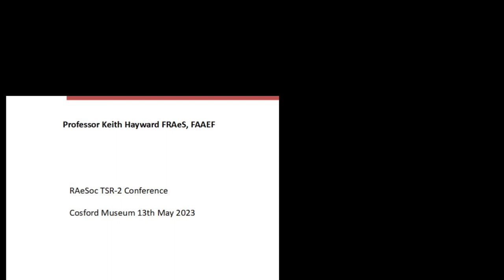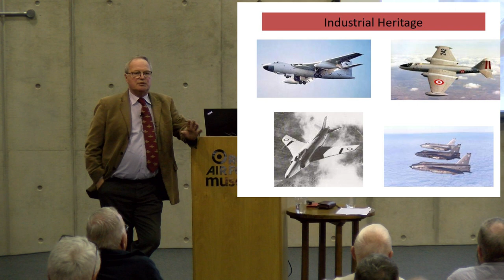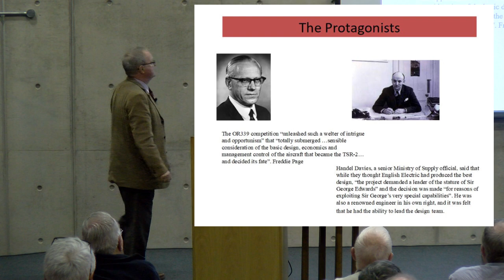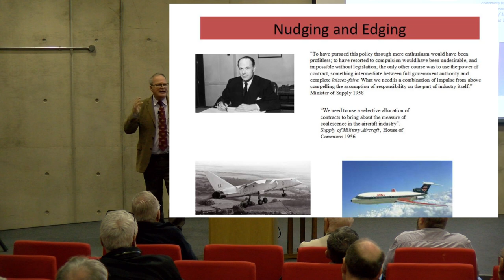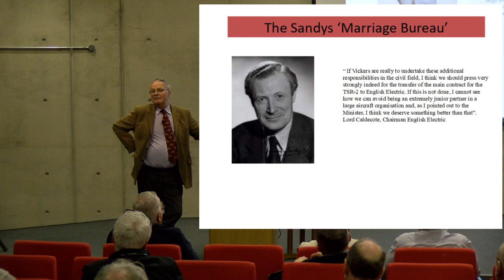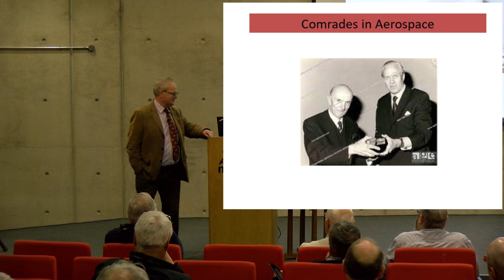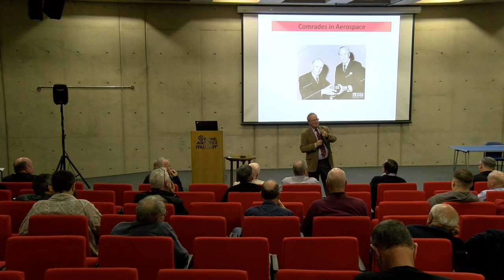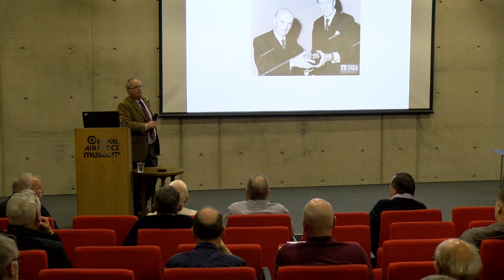TSR-2: Building the industrial coalition by Prof Keith Hayward FRAeS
Keith Hayward explores the politics and personalities behind the TSR-2 project, which, at its heart, was a tension between two separate design teams in two different companies, with the young pretenders at English Electric headed by Frederick Page and the shrewd Sir George Edwards heading the team at Vickers. Pressure was added to the relationship as the TSR-2 contract was used to encourage the rationalisation of the UK aerospace industry, with the Vickers and English Electric on to form the core of the British Aircraft Corporation. Though the TSR-2 team found common cause in meeting the increasingly string-net requirements of Whitehall, Keith Hayward asks the question, ‘Did those from Warton and Weybridge finally find romance?’